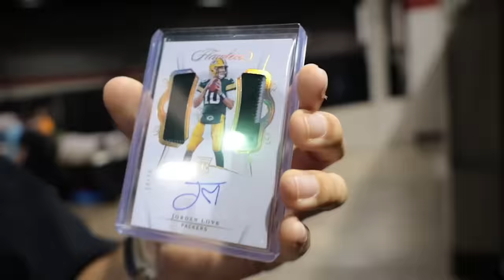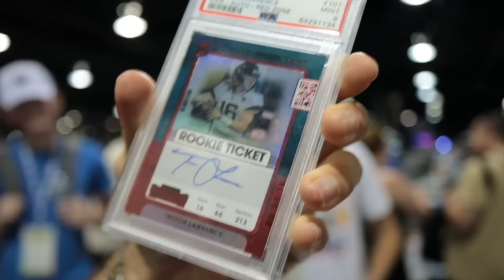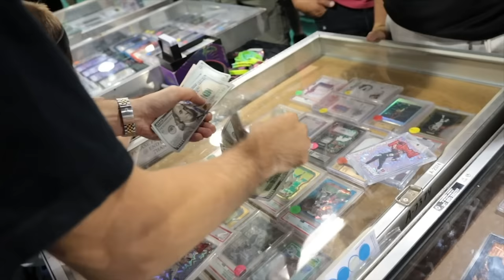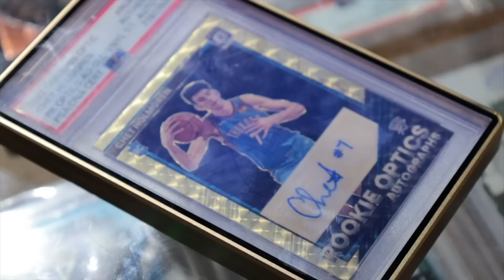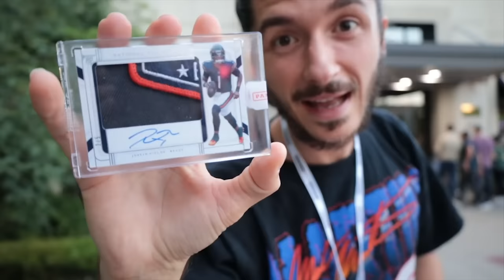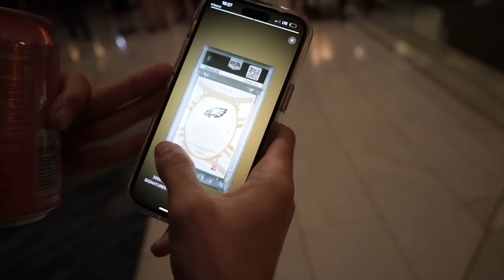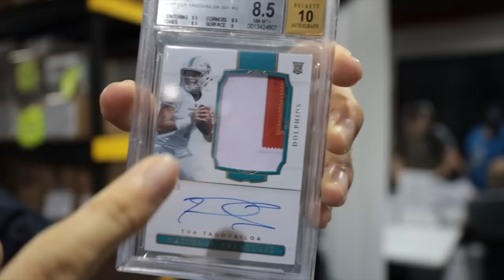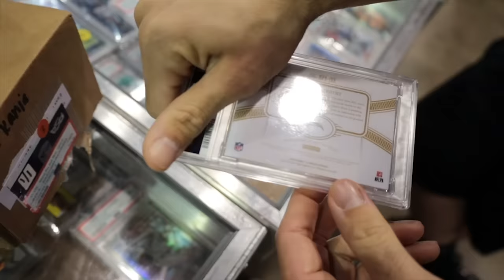HUGE $20,000 DEAL + INSANE GRADE REVEAL AT THE NATIONAL! (PART 3)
EP 109 - THE DEALS ARE CRAZY. BIG GRADE REVEAL AT THE VERY END 👀

JOIN HOBBY SQUAD - OUR FREE COMMUNITY! ⬇️
Members are buying, selling, & trading ALL DAY!